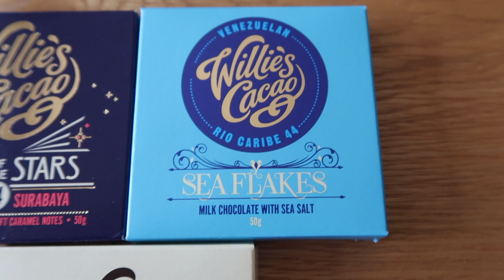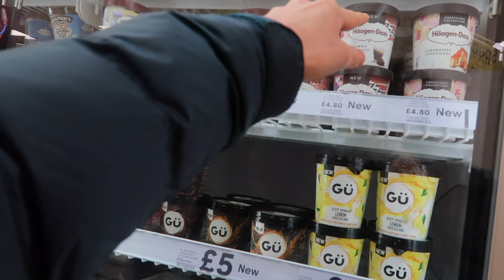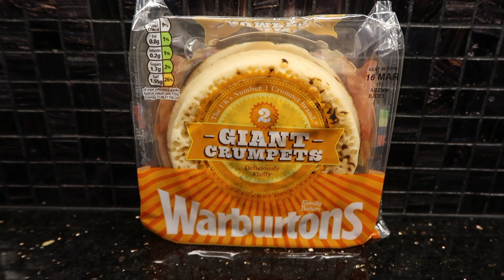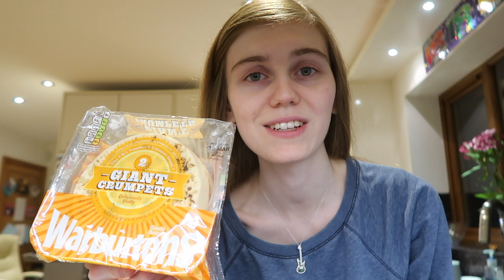REAL RECOVERY?! REALISING IT ISN'T ENOUGH... ANOREXIA RECOVERY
RECOVERY IS HARD...

Yes I have done well, but not well enough. I want to be better, and I haven't been moving forward. It is hard figuring out what is right and wrong when you are so confused all the time. Hopefully this is it. Do what scares you. It is scary but fun.